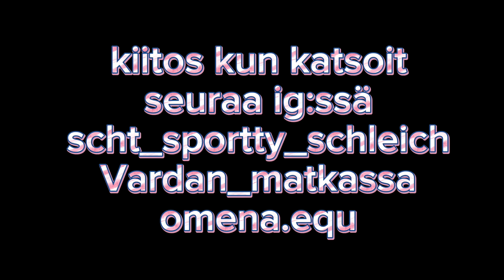joulukalenteri luukku 24!! "perinteinen joululahjojen jako"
hyvää joulua ja onnellista uutta vuotta kaikille!